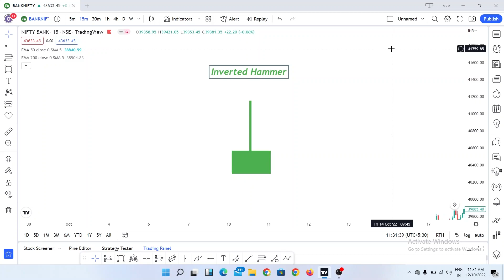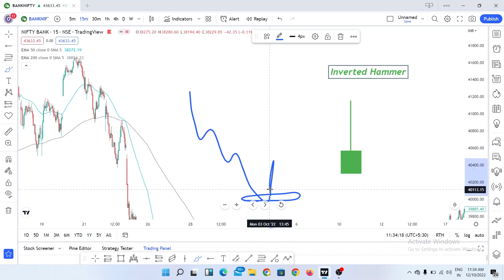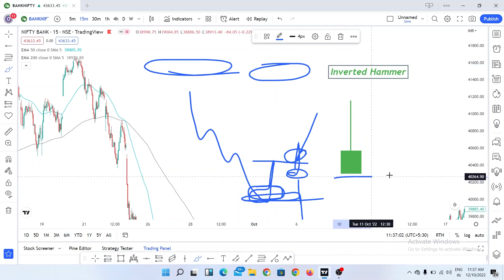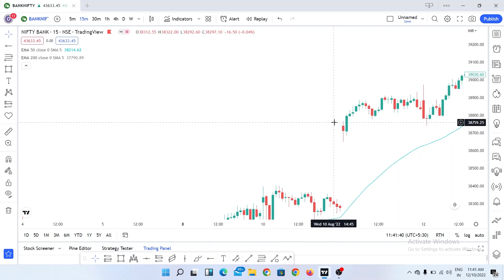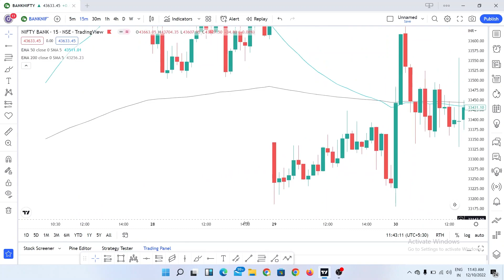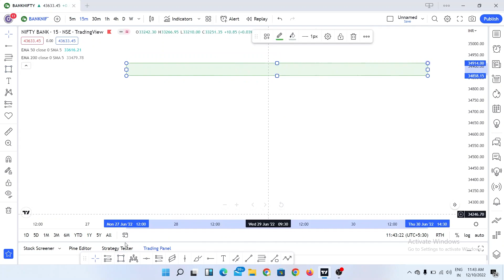Inverted Hammer Candle से Market में Selling कैसे करे? Inverted Hammer Candlestick Pattern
Open Demat & Trading Account with us and get Free offers from us !!

Join Our Instagram Account for More Content